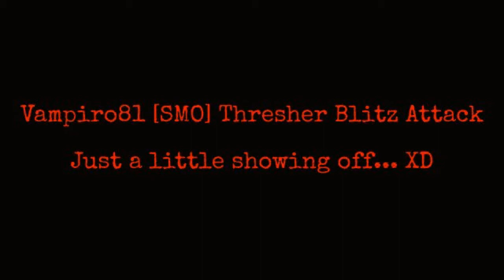Thresher Blitz Attack